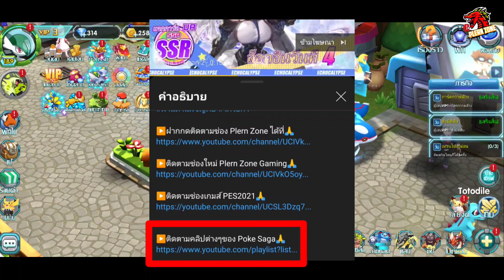Poke Saga - รีวิว ดาร์คมิวทู X (Dark Mewtwo) ตีแรง เปลี่ยนสกิลได้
กด like 👍
กด share 📢